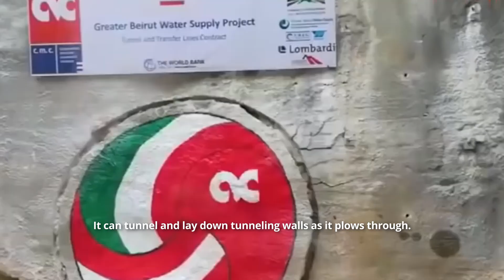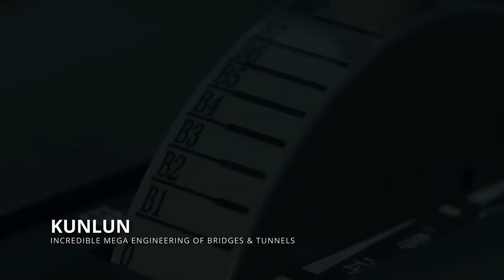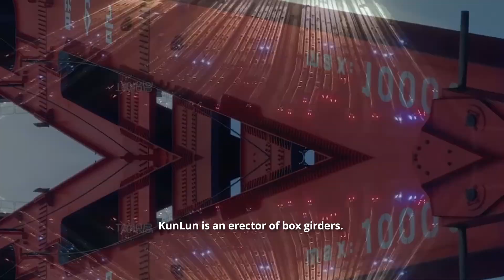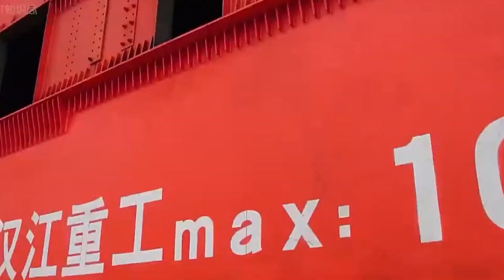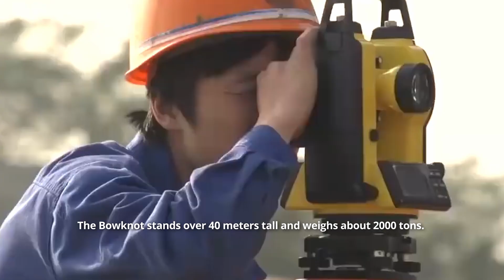Chinese MEGA ENGINEERING OF BRIDGES & TUNNELS You Need to See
In this video we will look at some incredible MEGA ENGINEERING OF BRIDGES, TUNNELS & BUILDINGS and how China is able to build at record speeds and low cost.

chapters:

0:00 Intro
1:11 CHRCHI Tunnelling machine
2:59 Kunlun
5:24 Cyp 500
6:44 Bowknot
8:00 Outro